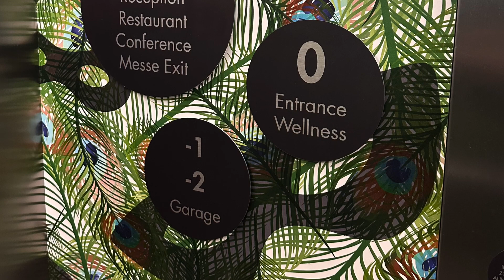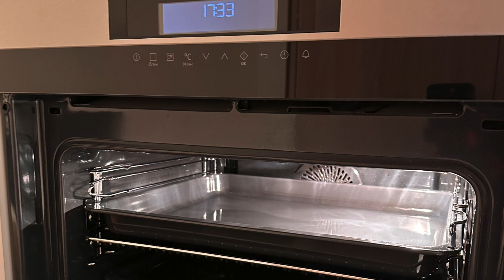Impressions Adina Cologne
The Adina Apartment Hotel in Cologne is waiting for you today in the Hotel Check.